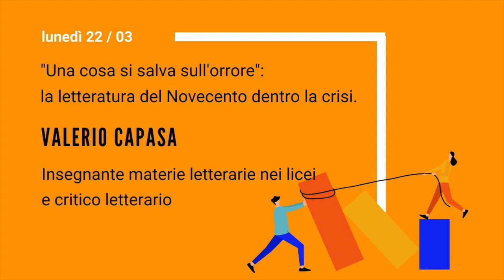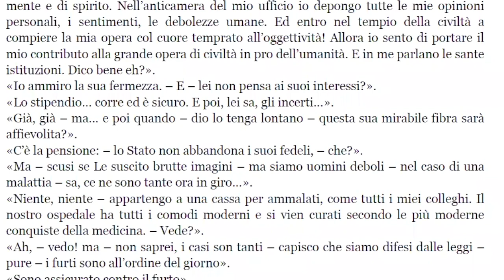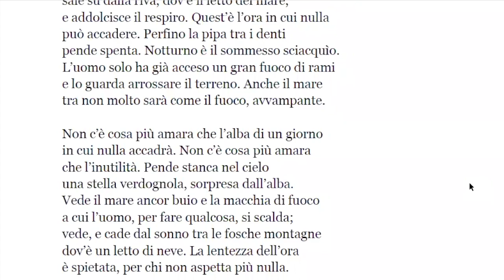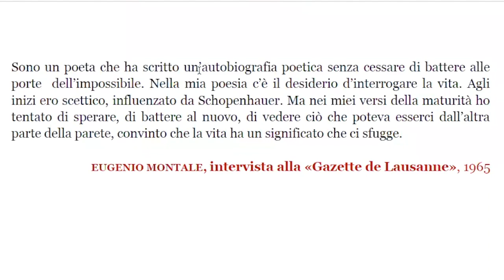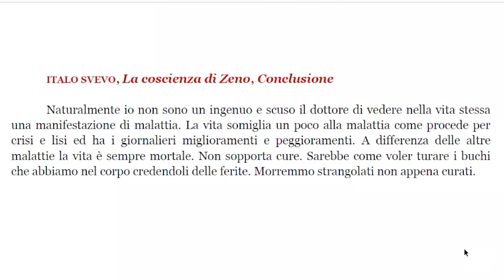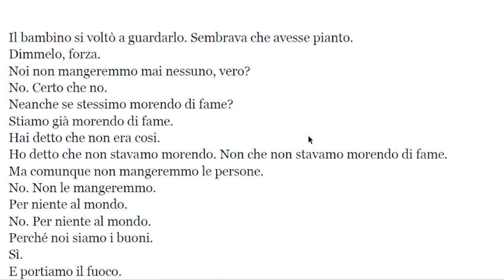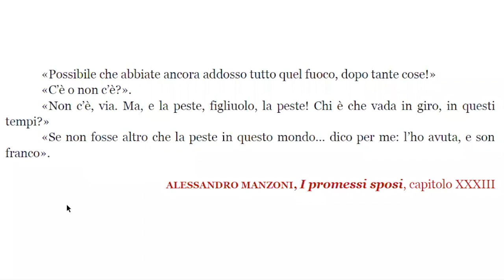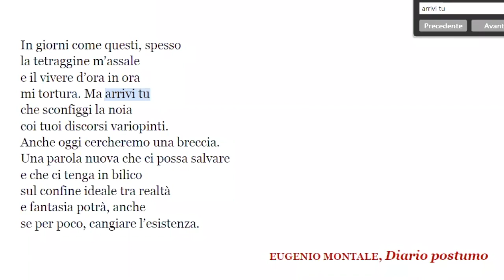Pomeriggi Maturandi 21 - Una cosa si salva sull’orrore: La letteratura del Novecento dentro la crisi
Il quarto incontro dei Pomeriggi Maturandi 2021 si è tenuto lunedì 22 marzo sul tema "Una cosa si salva sull’orrore: La letteratura del Novecento dentro la crisi". Ad accompagnarci è stato il Professor Valerio Capasa.